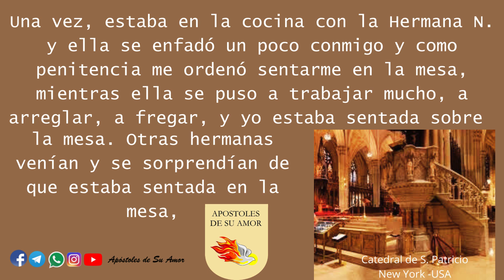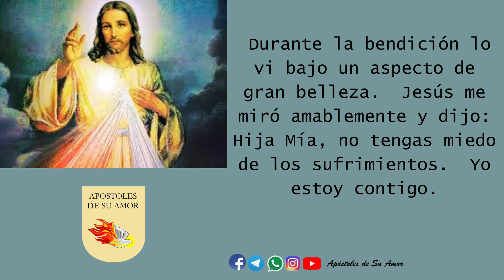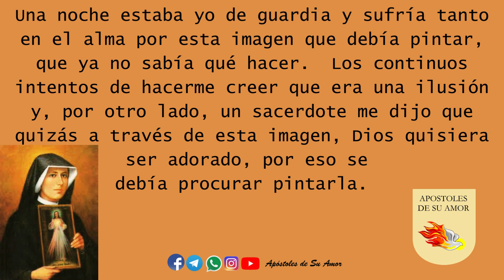Diario 1er cuaderno 151 y 152